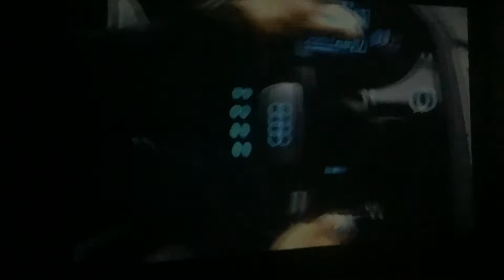I, Robot 3D (2004) - Fwy Tunnel Ambush Full Scene